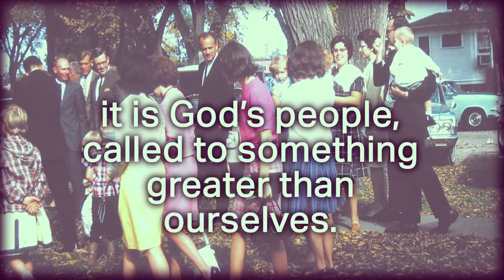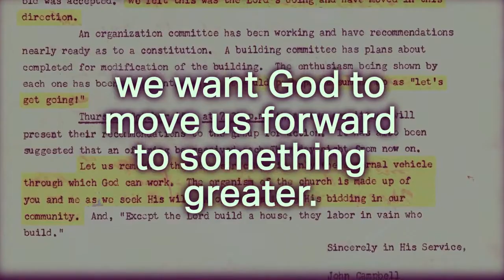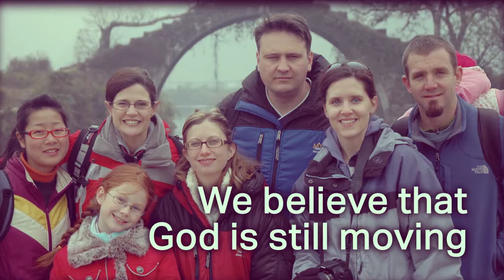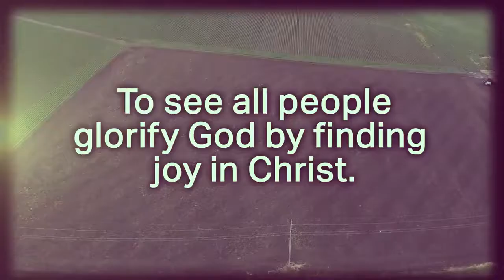Greater Things VIDEO 1